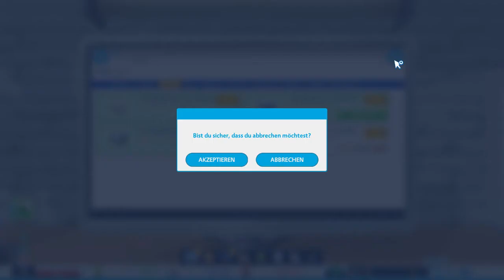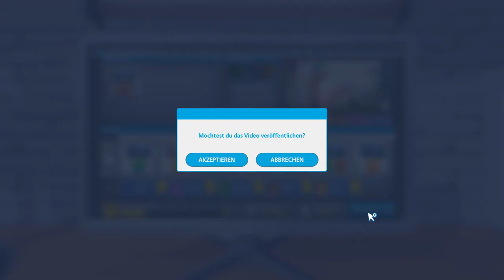Youtubers Life Staffel 2 #15 - Endlich ein Mitarbeiter